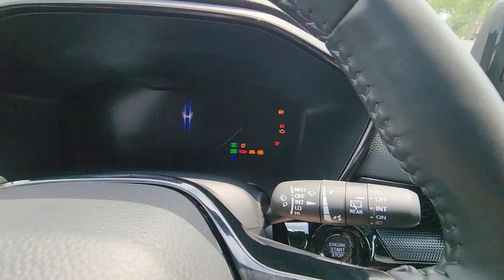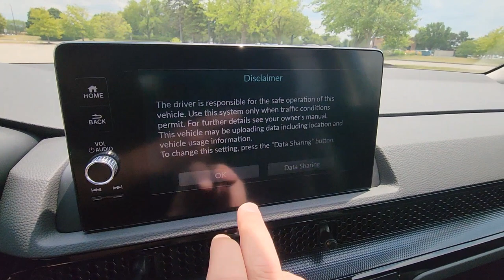2023 Honda CR-V EX-L Dublin, Worthington, Amlin, Kileville, Powell 5J6RS4H79PL010765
2023 Honda CR-V EX-L 5J6RS4H79PL010765 Video